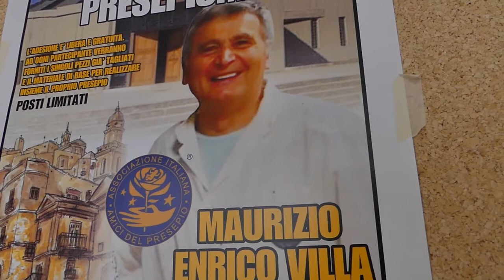Lezioni di Presepe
Servizio di Teresa Guarnuccio